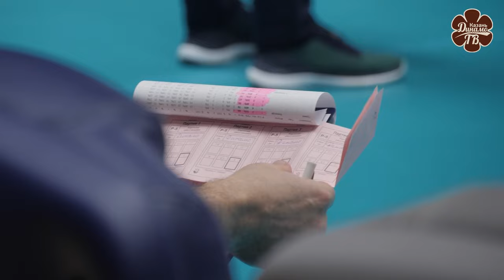Финал шести | Превью предстоящего турнира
С 29 марта по 3 апреля в Казани состоится первый в истории «Финал шести» чемпионата России среди женских команд! Съемочная группа Динамо ТВ побывала на предматчевых тренировках и пресс-конференции команд, где игроки и тренеры поделились ожиданиями от предстоящего турнира.

Приходи поддержать любимую команду!